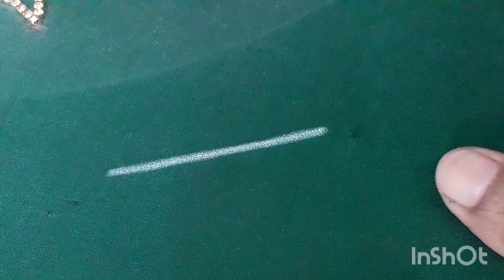Normal needle chain stitch /Normal needle embroidery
In this video i am sharing about how to make chain stitch in normal needle for beginners.